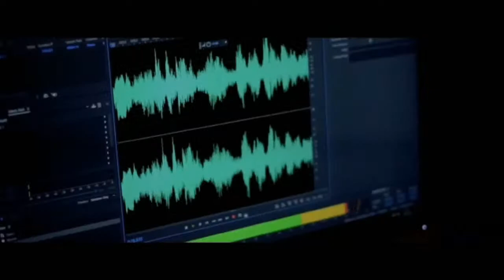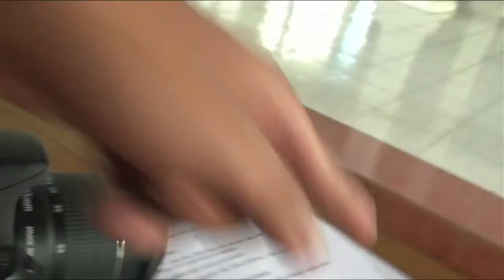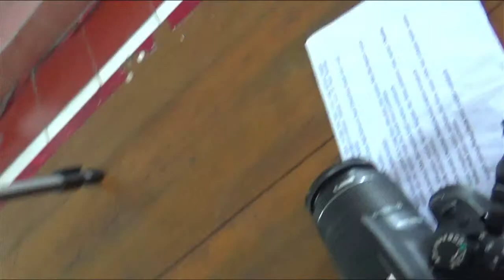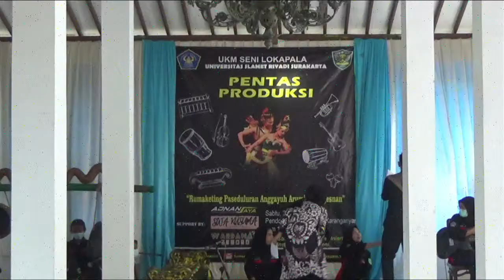[PENTAS PRODUKSI UKM SENI LOKAPALA UNIVERSITAS SLAMET RIYADI SURAKARTA